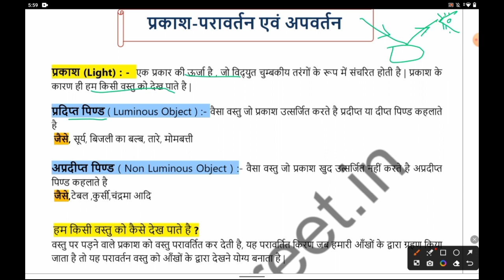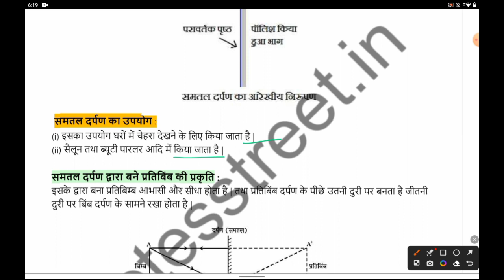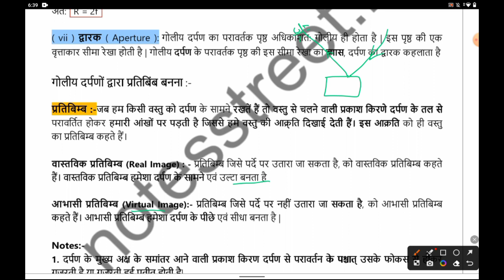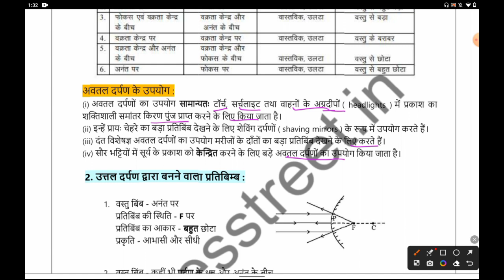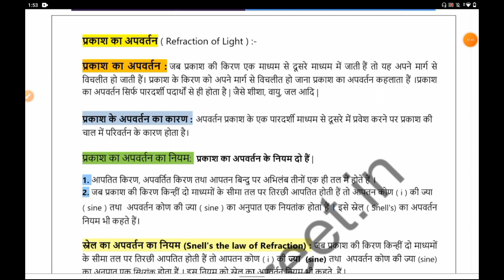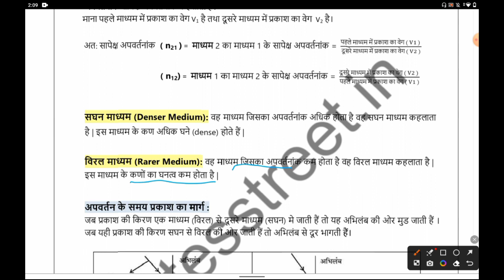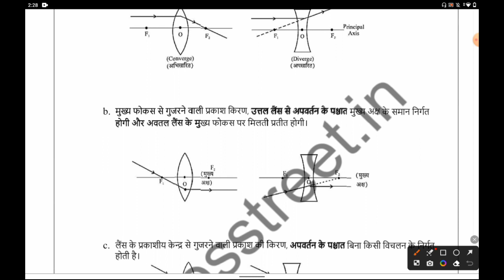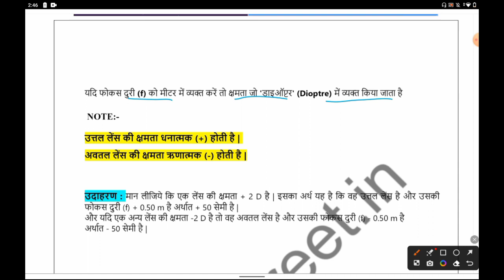प्रकाश परावर्तन व अपवर्तन in One Shot | कक्षा 10वी | Light Reflection And Refraction